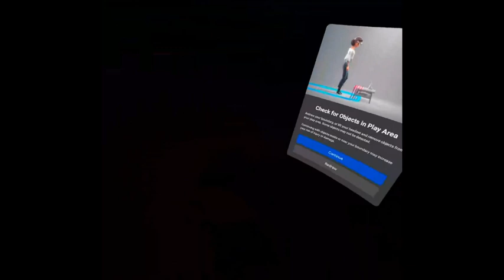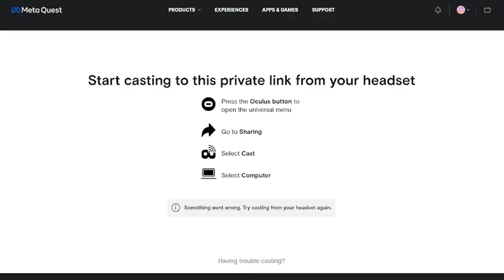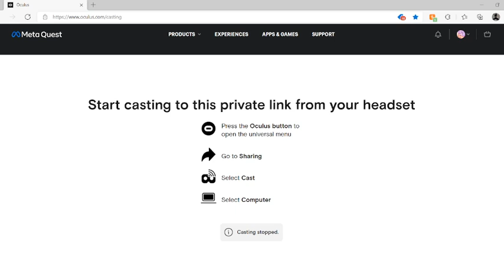A Blade and Sorcery: Nomad stream